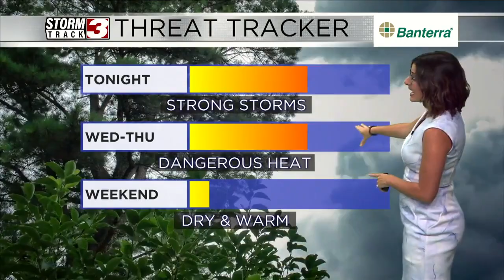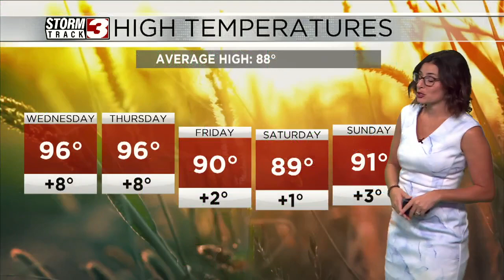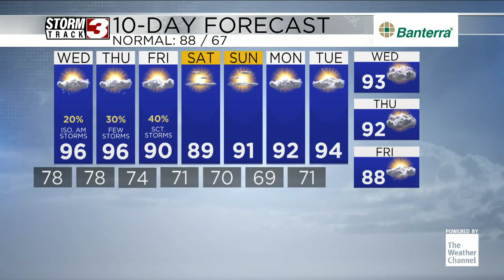Tracking evening storms, followed by more dangerous heat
July 30th Evening Weather with Meteorologist Jacie Brianne